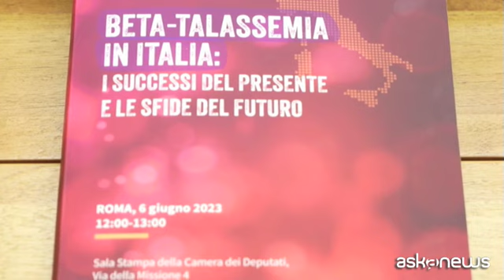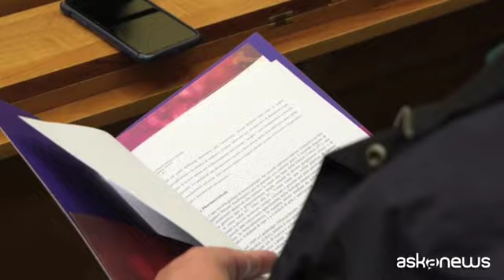Beta-talassemia, 7mila casi in Italia: "Ancora tante sfide"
Roma, 7 giu. (askanews) - Circa 7mila persone in Italia - è la stima - sono affette da beta-talassemia, di cui il 73% affetto da beta-talassemia major. Si tratta principalmente di residenti in Sicilia, Sardegna, Puglia e Lombardia, Piemonte ed Emilia-Romagna. Cifre che pongono il nostro Paese fra quelli con la più alta incidenza di pazienti talassemici nel mondo. Di questa patologia e del suo impatto sui pazienti italiani, si è discusso alla Camera dei Deputati a Roma in un incontro organizzato da Vertex Pharmaceuticals, dal titolo "Beta-talassemia in Italia: i successi del presente e le sfide del futuro": un'occasione per fare il punto su questa patologia in Italia, sui centri di cura e sul futuro della presa in carico del paziente talassemico.
"Penso sia importante porre l'attenzione sulla centralità del paziente in Italia. Molto è stato fatto per i pazienti, bisogna dirlo. Sicuramente - ha sottolineato Federico Viganò, Country Manager Vertex Italia e Grecia - c'è ancora molto da fare per il futuro, come una migliore organizzazione della rete per i pazienti, sicuramente sul sangue, che è un punto importante. E poi Vertex sta lavorando anche sulle prospettive future per dare un'altra soluzione a questi pazienti".
L'allarme è la scarsità del personale, nonostante i centri di cura italiani d'eccellenza. Troppi pochi medici a fronte di pazienti complessi: il 18% dei centri dispone, infatti, di 1 solo medico e i centri più grandi hanno in carico il 70% dei pazienti, secondo una ricerca realizzata da IQVIA presentata durante l'incontro.
Decisivo il ruolo delle istituzioni: "Fare un grande investimento sul tema complessivo delle malattie rare - ha precisato Luciano Ciocchetti, Vicepresidente Commissione Affari Sociali
- cosa che il governo Meloni ha voluto fare con il ministro Schillaci, con uno stanziamento di 50 milioni di euro per avviare un piano per le malattie rare e quindi fare in modo che il sistema del servizio sanitario nazionale accompagni queste persone e che sia in grado di potergli dare le risposte che meritano".
Si stima che i pazienti che dipendono dalle trasfusioni abbiano bisogno di 1-3 sacche di sangue o più al mese e che si tratti di pazienti particolarmente fragili: l'85% presenta, oltre alla beta-talassemia anche altre patologie dovute a complicanze della malattia o correlate alla terapia. "E' importante parlare di questa malattia perché il carico assistenziale è ancora notevole. Vanno sensibilizzati i decisori pubblici su ogni fronte - ha concluso Tommasina Iorno, Delegata Fondazione Italiana "Leonardo Giambrone" - da un punto di vista dei livelli essenziali di assistenza, dal punto di vista della creazione dei centri, dal punto di vista delle reti perché ci sono persone che hanno bisogno di assistenza anche a livello più territoriale. C'è il trasferimento della conoscenza sul territorio. Questo è fondamentale perché l'expertise deve viaggiare, non deve viaggiare il paziente".